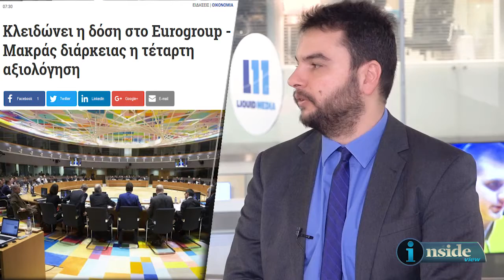Inside View 12/3/2018 - Μια δεύτερη ματιά στην οικονομία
O Δημήτρης Πεφάνης μας μιλάει για όλα όσα αναμένεται να συζητηθούν στο σημερινό Eurogroup